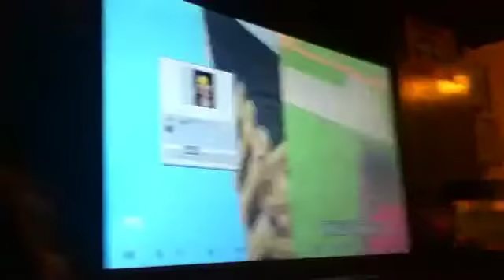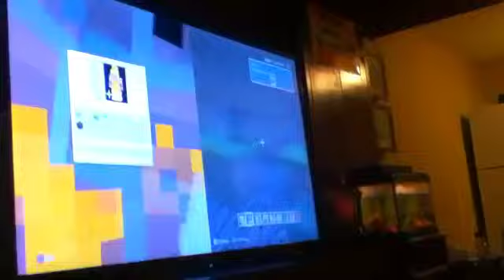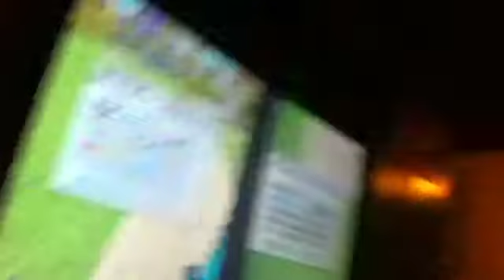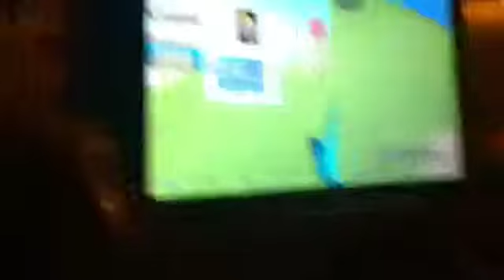Part 2 minecraft